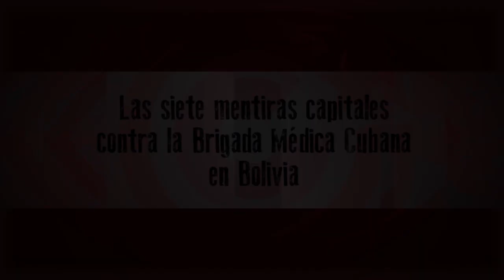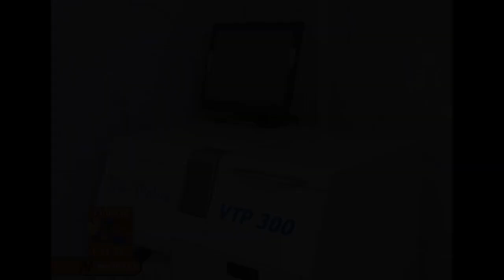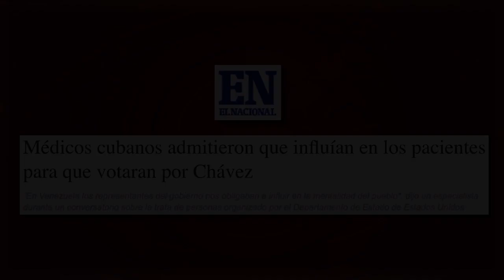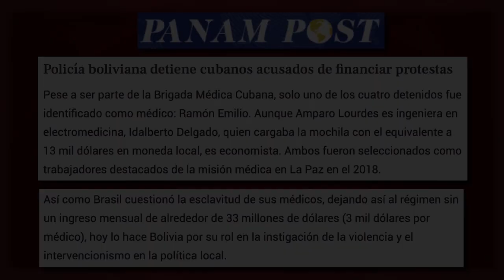Las siete mentiras capitales contra la Brigada Médica Cubana en Bolivia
Cuba La Brigada Médica Cubana ha sido un paliativo al enorme déficit histórico de salud de Bolivia, frente al que Evo Morales lanzó, a comienzos de año, el llamado Sistema Único de Salud. Una iniciativa que ya había empezado a hacer mella en los intereses de empresas de la salud privada, como el Grupo Nacional Vida. ¿Saben –por cierto- quiénes son sus principales accionistas? La familia Camacho, líderes del golpe de estado.